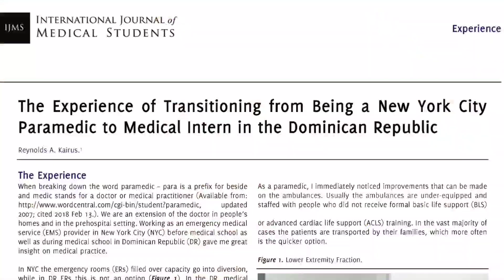EMTs First Pneumothorax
In this video I go over the importance of having the right mindset when approaching a patient and a EMTs first spontaneous pneumothorax. I hop this helps!